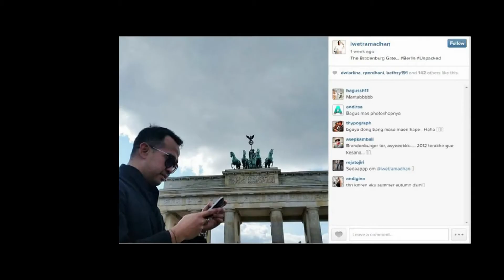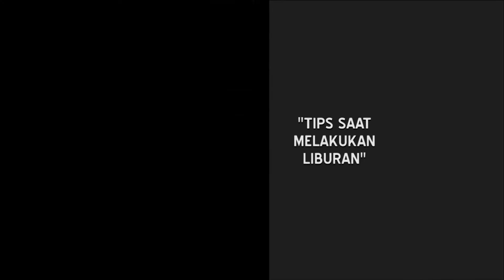Keseruan Iwet Ramadhan jalan jalan di Berlin